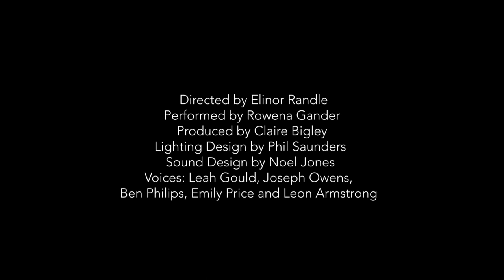Barely Visible Trailer 2022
Barely Visible by Rowena Gander is an empowering physical solo performance that explores "sexualisation, (fe)male gaze and what it really feels like to live in the shadows".

With incredible strength, a 100-kilo vertical pole, and a lot of humour, this powerful solo performance covers identity, objectification and what it is to be a gay, 'barely visible' woman in a raw and physical journey of empowerment.

The show incorporates elements of physical theatre, pole and contemporary dance, with Rowena, and acclaimed physical theatre director, Elinor Randle, bringing playfulness, authenticity, and boldness to a mesmerising work.

Performance is on at The Old Electric theatre at 7pm on Friday 24 February. The show will last around 60-minutes with no interval. It is most suitable for ages 13 + younger and older women. Tickets are priced at £7 and can be booked or bought in cash by visiting the venue.